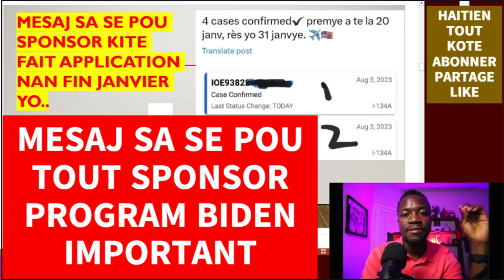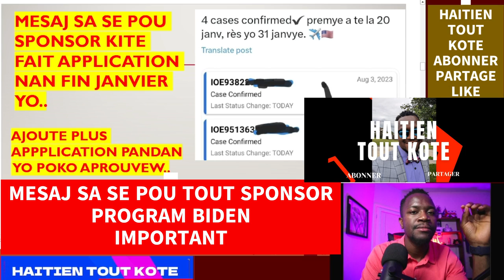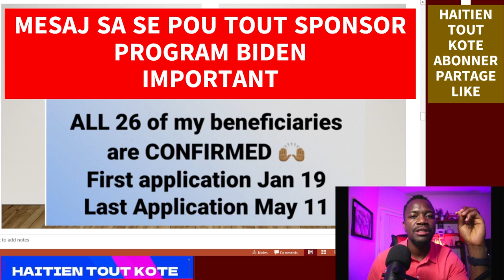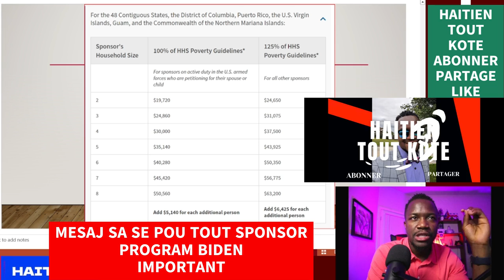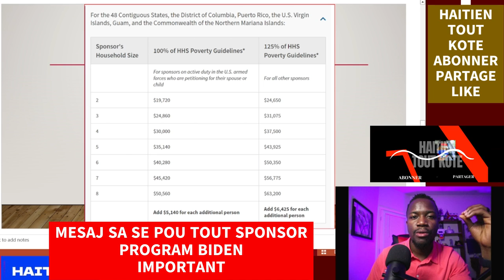MESAJ SA SE POU TOUT SPONSOR PROGRAM BIDEN -IMPORTANT